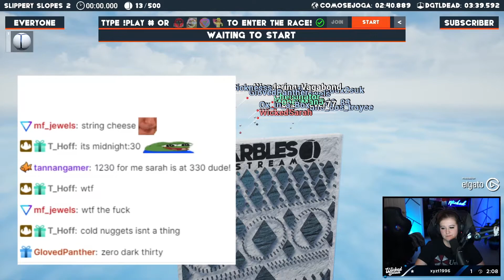Cold Chicken Nuggets are the Best - Twitch Clips: Episode 41